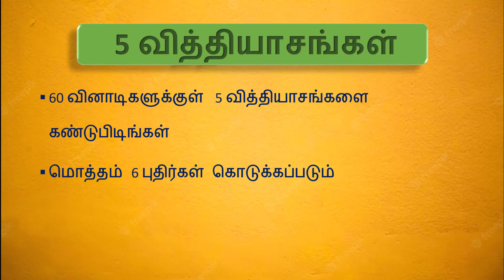5 வித்தியாசங்களை கண்டுபிடியுங்கள்? | Find the differences? | tamilfunbasket|tamilriddles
5 வித்தியாசங்களை கண்டுபிடியுங்கள்? | Find the diferences? | Tamilfunbasket|Riddleswithanswers|tamilriddles